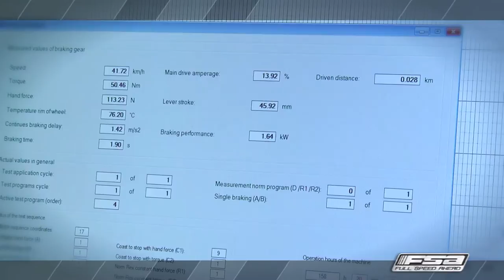Discover the SL-K brakes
Explore all the technical features of the SL-K brakes during the laboratory test.